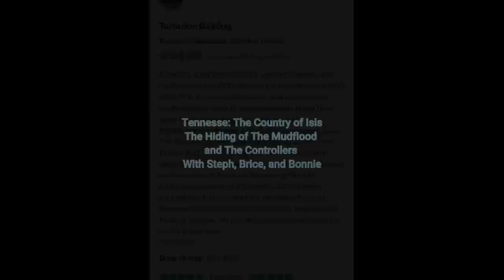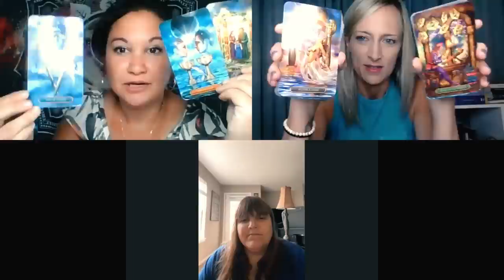The Secrets of Tennessee Revisited: A Deep Dive into the History & a Tarot Investigation!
For a further discussion, Please join us on the Dark OutPost TV or by following David Zublick on his Twitter page for the live feed at 11AM ET, Tuesday July 12th.

To follow Brice on Twitter (to keep up with travel in real time):

To follow Steph on Twitter (to keep up with travel in real time):